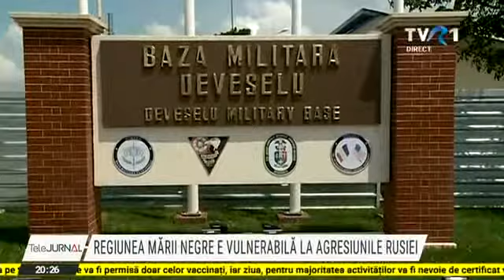Secretarul american al Apărării, Lloyd Austin, în vizită la Bucureşti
Regiunea Mării Negre este vulnerabilă la agresiunile Rusiei. Declarația a fost făcută de secretarul american al Apărării, imediat după întâlnirea pe care a avut-o la București cu omologul român, Nicolae Ciucă. Lloyd Austin a vizitat Georgia, Ucraina și România, înaintea întâlnirii miniștrilor Apărării din NATO, care va avea loc joi la Bruxelles.